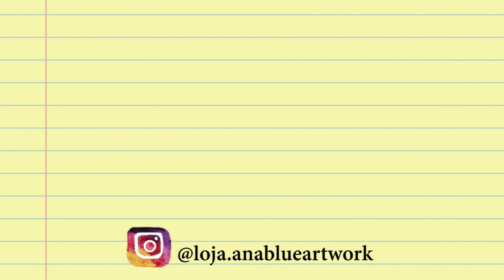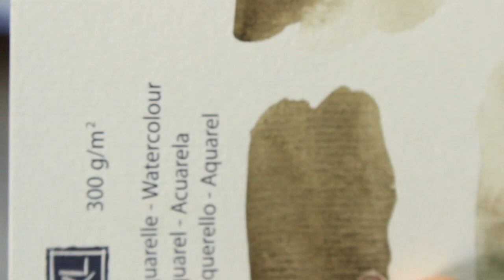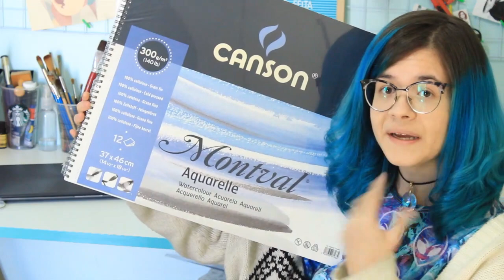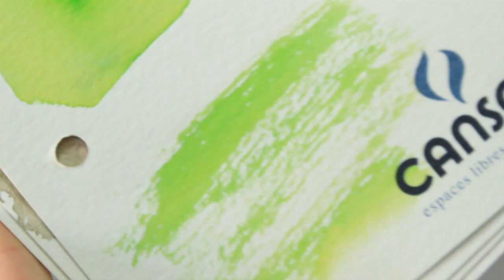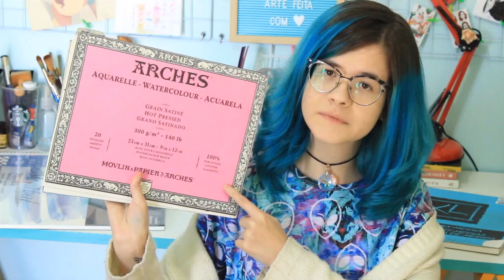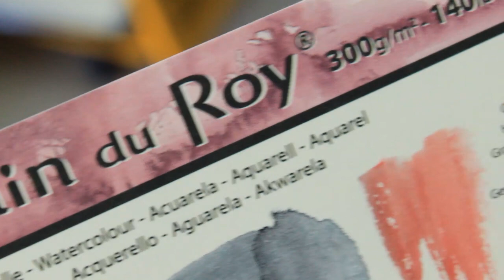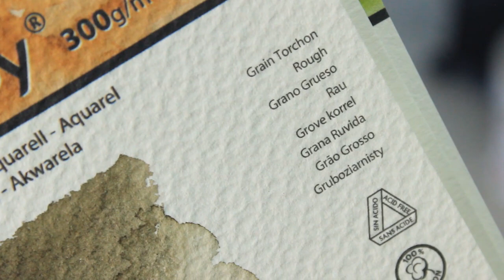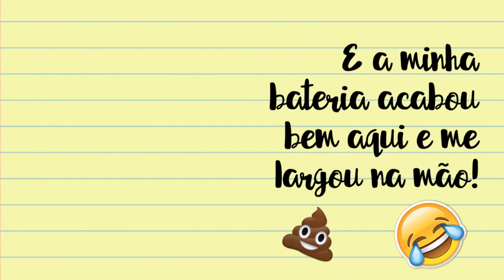AQUARELA | AS 4 MARCAS DE PAPÉIS PARA INICIANTES